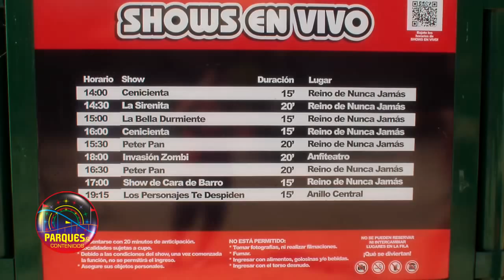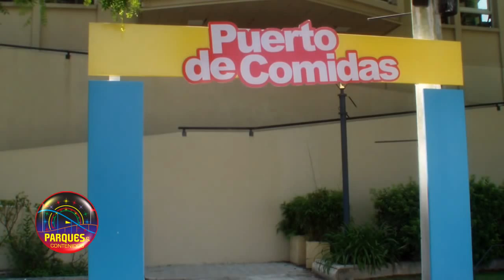20Aniversario / Preparativos Invasión Zombi en 2015 / PDC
Registrado en #2015. / Compartimos imágenes sobre las estructuras y gráficas para la difusión y ejecución del Nuevo Show de Acción que ofrece el Parque de la Costa, ubicado en el Partido de Tigre, Buenos Aires, Argentina. Así mismo, te mostramos la nueva ubicación del patio de comidas para el parque de atracciones, en donde por el año 1998; aún funcionaba uno de los teatros del Parque, todavía se puede ver parte de la decoración de ese teatro en el techo central del local, lleno de vegetación artificial, algunos spot de luces pequeñas y la instalación del aire acondicionado que funciona como parte de dicha decoración, techo lindo de apreciar. Esperamos sea de tu agrado el material novedoso; y gracias por visitar nuestra web y canales oficiales.